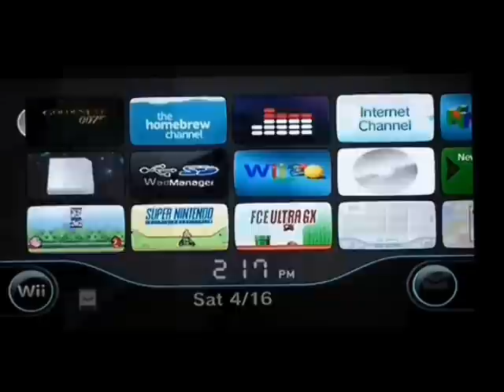Portal 1 - Episodio 10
CONÓCEME MEJOR!